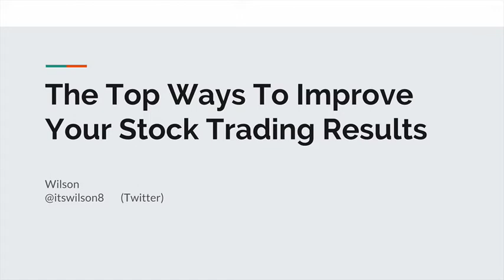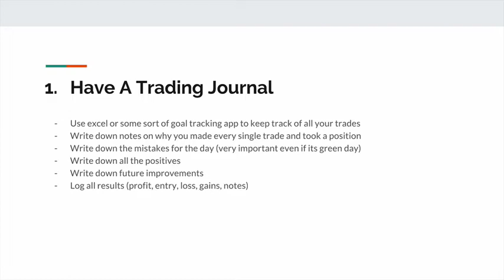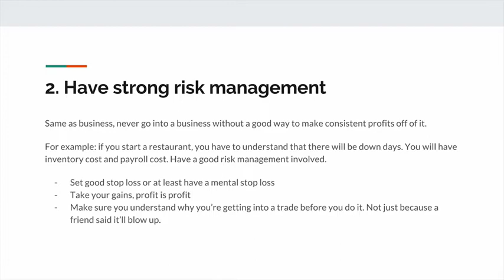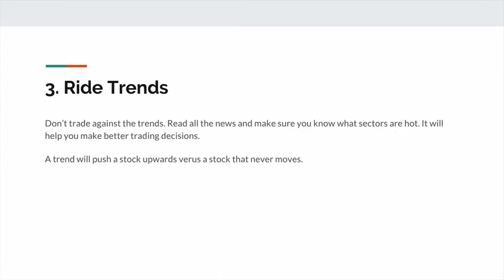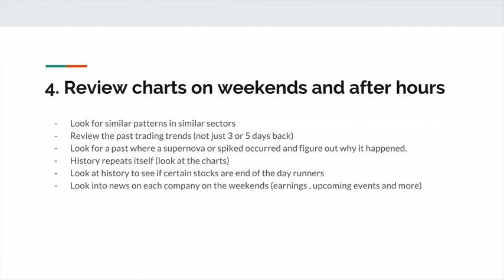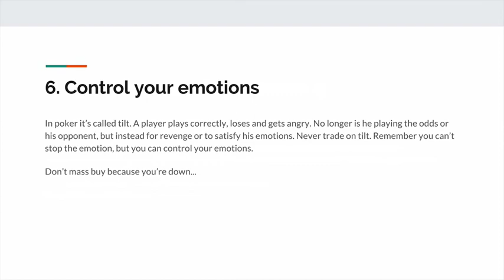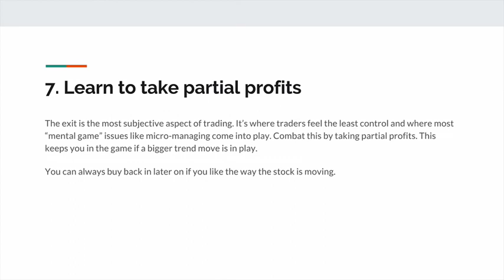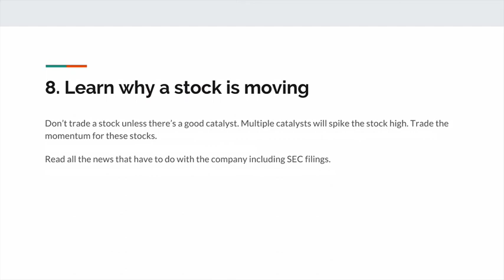The Top Tips To Improve Your Trading Results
Here are the top tips to becoming better at trading stocks from my own experience and mistakes